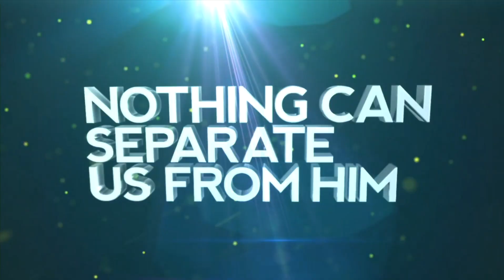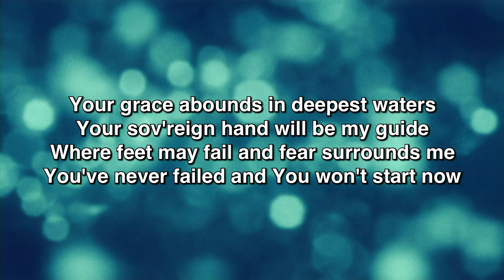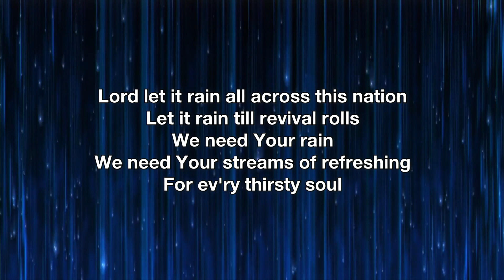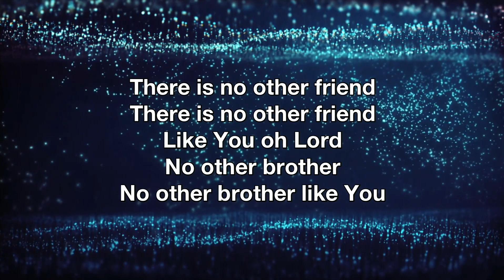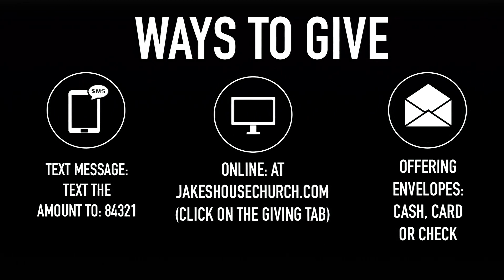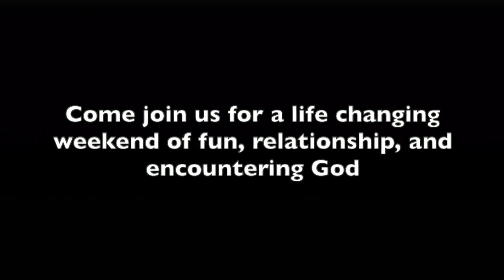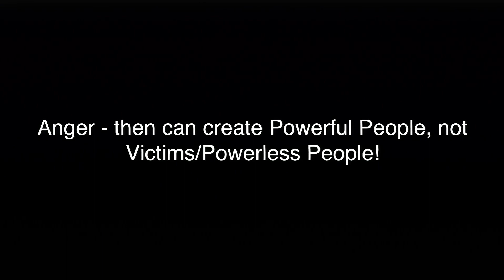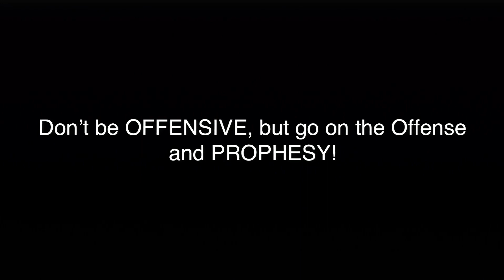2 10 19 1 PGM